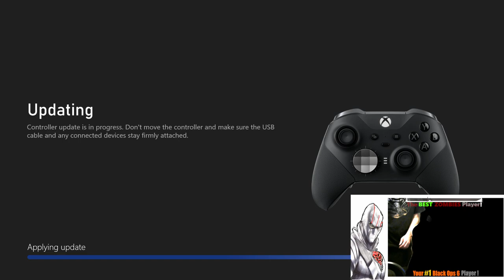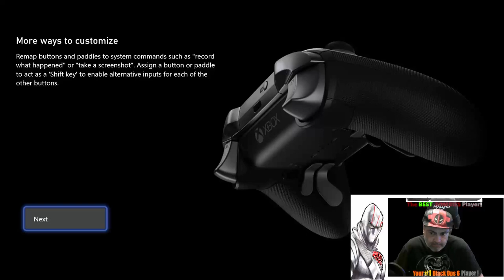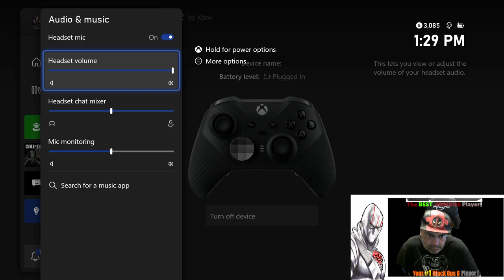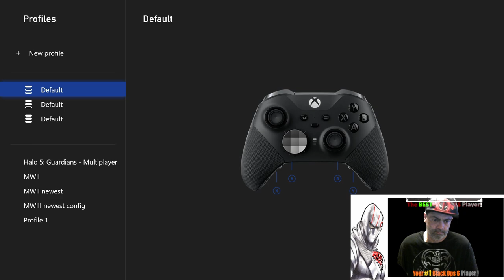MWZ and BO6 News and Gameplay as We Are Live!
All The Latest News you Can Use Related to MWI!I and BO6 Upcoming Launch!
Come Watch Us play some MWZ or BO6, Sit Back and Chill Until BO6 Drops.